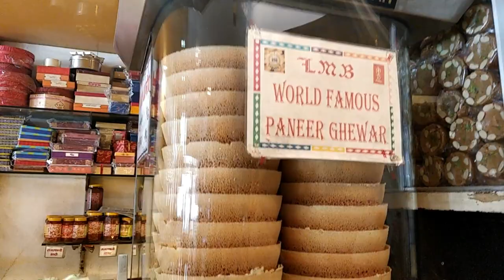RAJASTHANI VEG THALI AT LMB JAIPUR | day 2 part 3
Laxmi Mishthan Bhandar is a legendary place in Jaipur serving for several decades to Locals and Tourists. Serving finger licking good sweets to pure Vegetarian regional food.

The place is very well maintained , the washrooms are well kept for such a old establishment. It shows the commitment of the owners towards their customers.